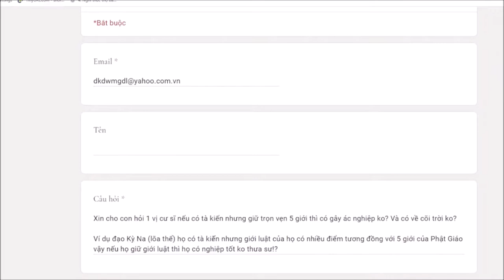284. Giữ 5 giới nhưng tà kiến có sanh về cõi trời?